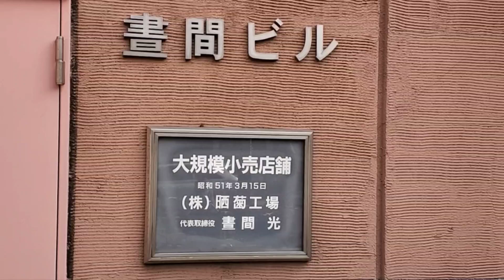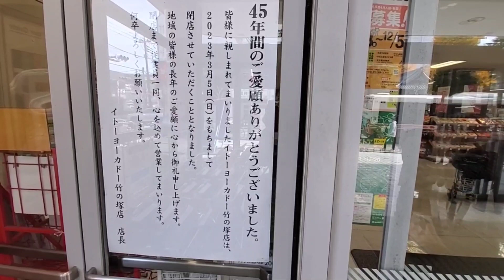【足立区マニアック】2023年3月5日(日)をもって閉店するイトーヨーカドー竹の塚店をぐるりと散策🚶1階にあるポッポで、ポテト🍟ソース焼そば今川焼を購入しました👊